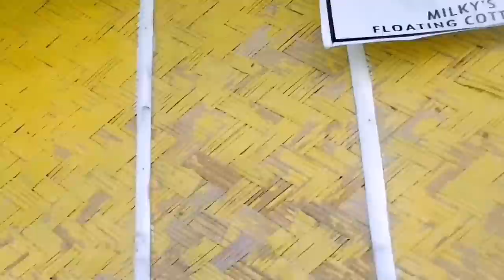Floating Cottage in Calatagan, Batangas 🌊🐟 | Little Boracay | Family Getaway (June 30, 2021) 💙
Musician: @iksonmusic

Musician: @iksonmusic